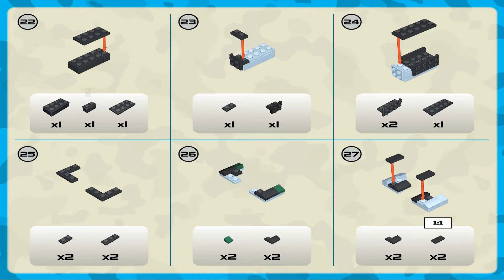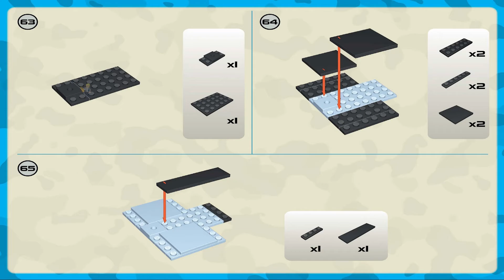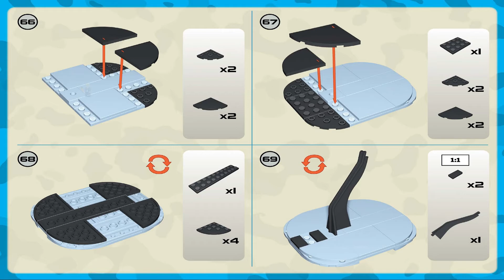Cobi Instructions | Small Army / WW2 | 5712 | Mitsubishi A6M5 Zero Plane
These Cobi Instructions guide you through how to easily build set Mitsubishi A6M5 Zero from the Mitsubishi A6M5 Zero Theme